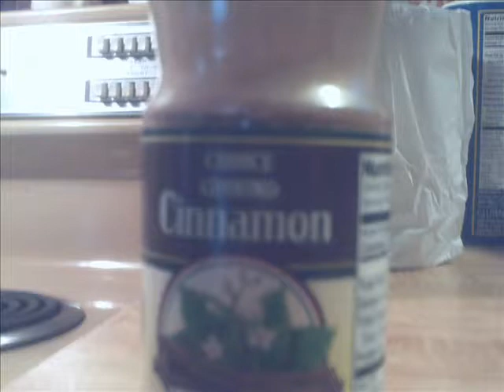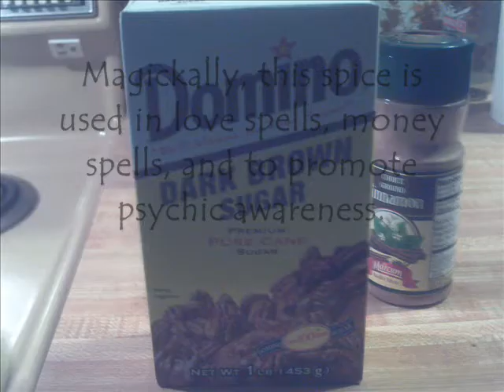How To Make Spiced Apples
I recently made spiced apples...and they were GOOD!  Here's the recipe. ^^